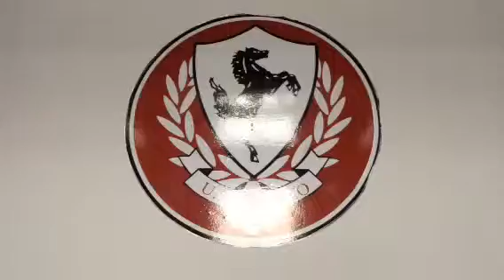La conferenza stampa di Davide Carfora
Davide CARFORA - US Arezzo